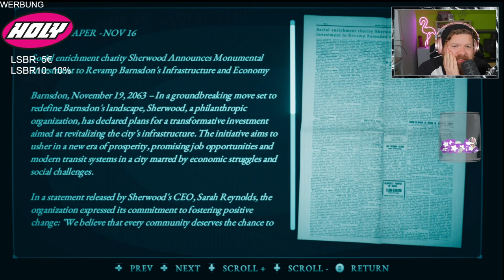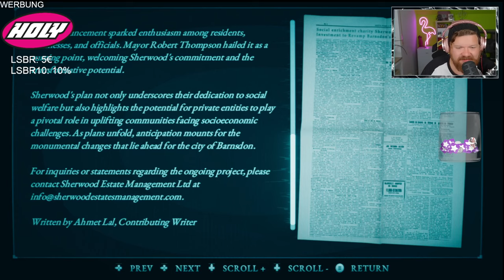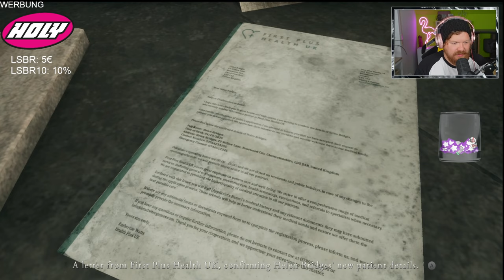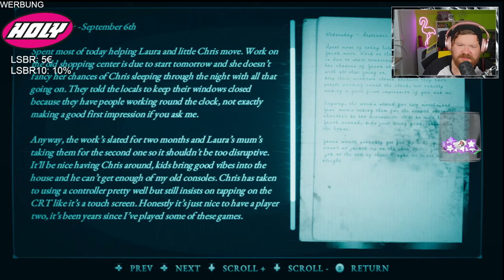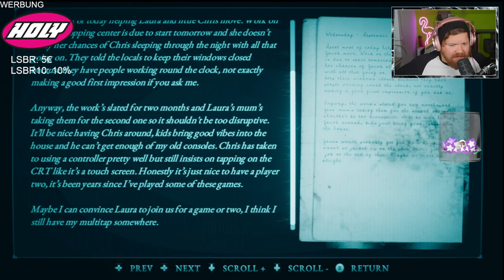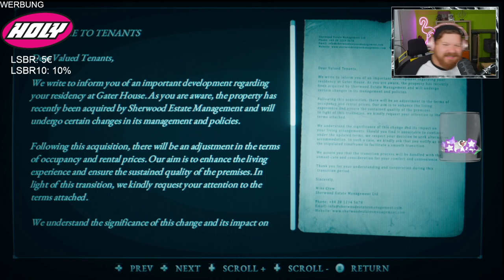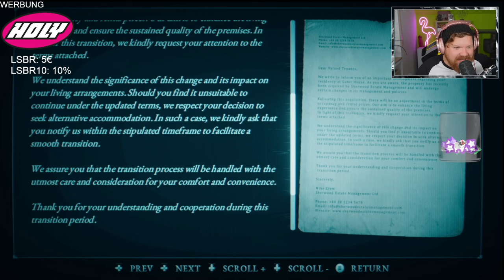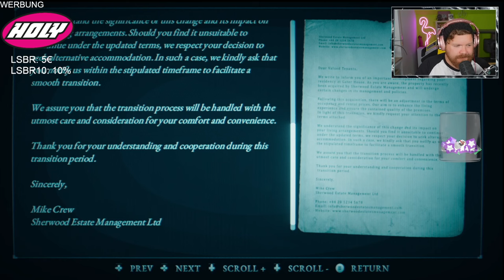Silent Hill 2077 - Hollowbody #01